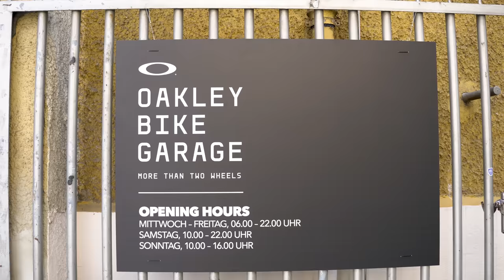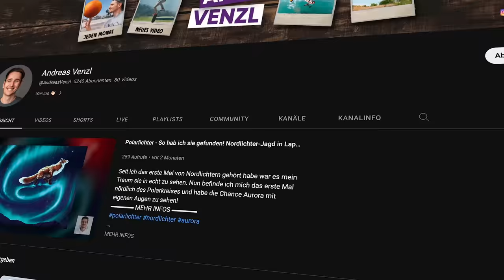Oh Sh*t: Erste Community-Bike-Tour mit Stürzen - Schlimm?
Meine erste Gravel-Bike-Tour mit Zuschauer und Zuschauerinnen des Kanals - endlich! Doch in der Planung der Route hab ich noch ein bisschen was zu lernen, wie ich gemerkt habe ...
▬▬▬▬ Mehr Informationen, Route und Equipment ▬▬▬▬

▬▬ WERBUNG ▬▬
Dieses Video ist in Zusammenarbeit mit Oakley Bike entstanden. Vielen Dank für die Organisation der spannenden Woche und des Events in München!

▬▬ EQUIPMENT *▬▬

▬▬ MEIN TEAM ▬▬
Meine Videos entstehen in Zusammenarbeit mit Maha Studio | YouTube Agentur aus München.

Herzlich Willkommen auf meinem YouTube-Kanal „Marius Quast“. Als Skilehrer (DSV Ski-Ausbilder) & Bergsportler (Mountainbike-Alpencross) startete ich 2016 mit Videos auf YouTube & kann es heute meinen Beruf nennen. Von München aus nehme ich euch mit auf spannende Reisen in die Alpen - egal ob zum Skifahren, Mountainbiken (auch mal E-MTB), Wandern, Trail-Running, Canyoning … hier sind keine Grenzen gesetzt. Ich verbinde Information mit Unterhaltung, sodass ihr etwas lernen könnt und dabei inspiriert werdet.